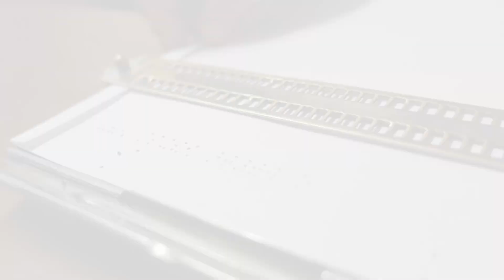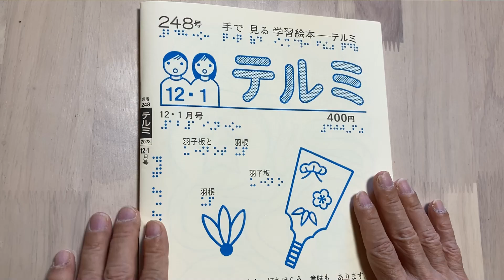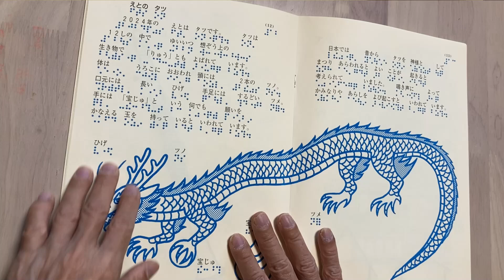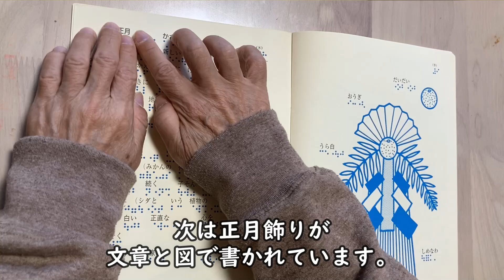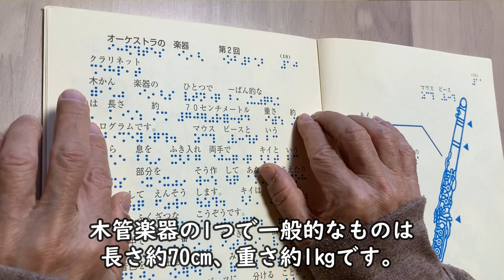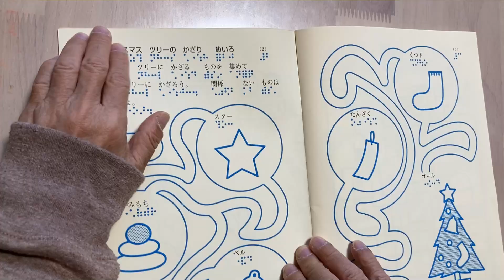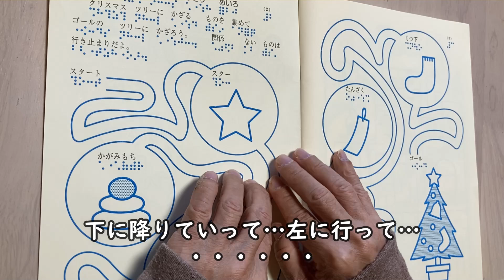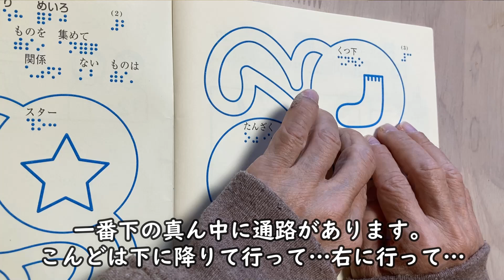【#54】学べる絵本テルミを触ってみよう！視覚障害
今日は過去にもご紹介した触って学べる絵本「テルミ」を再度ご紹介します。
年末年始シーズンですので、子供たちが自宅で楽しく勉強できる雑誌として、改めてご注目ください♪

---スタッフより---
いつもトラちゃんwithバリアフリーを応援いただきありがとうございます！
今回は年末年始シーズンの項目が沢山はいっている「テルミ」をご紹介します。
お正月飾りの説明や来年の干支の辰に関すること、クリスマス迷路などトラちゃんも楽しみながらお勉強していきます(^^)/
発砲印刷によって図や絵も手で触れるようになっているのでわかりやすいことと、墨字も一緒に書かれているため、晴眼者の子供やご家族も一緒に楽しむことができる点が「テルミ」の良いところです♪

また機会があれば、別の号も今後ご紹介していきたいと思います♪